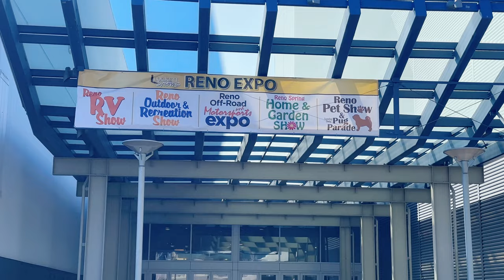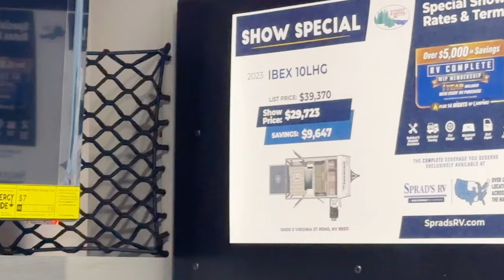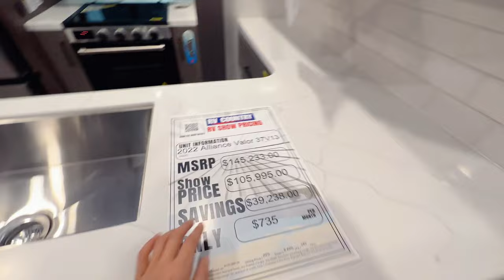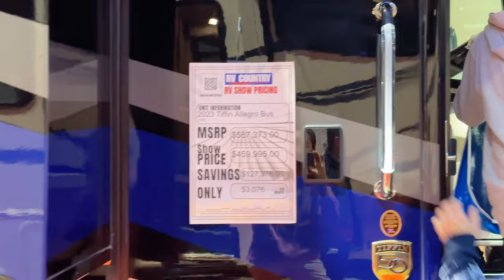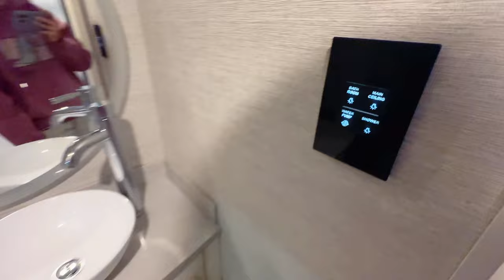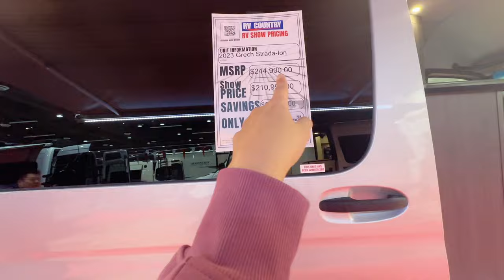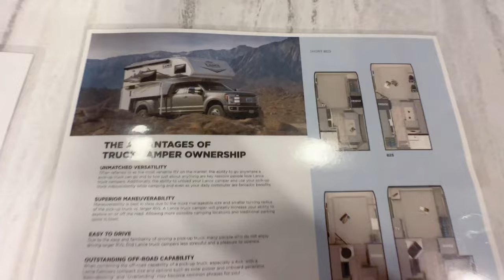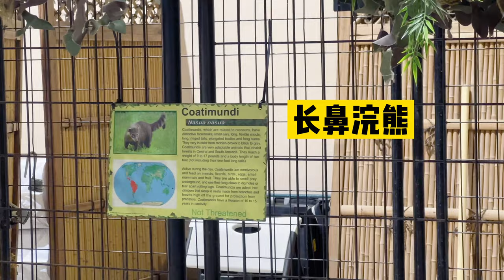惊呆！一个房车80万美金？？美国人为了露营真是拼了！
第一次参观房车展，真是让我开了眼了，只有我想不到的，没有美国人做不出来的，各种房车车型，有经济实惠紧凑型的，有超级豪华价格堪比一套房子的。美丽国的房车文化真是发展到极致了！